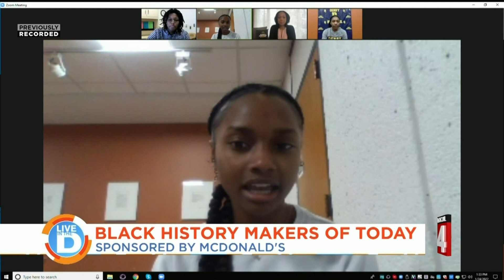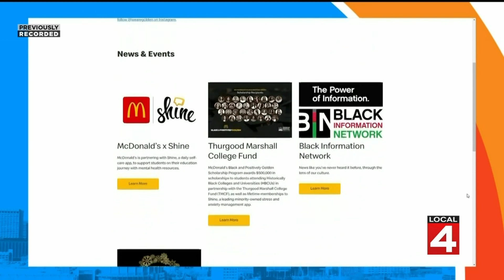Black History Makers of Today on Live In The D